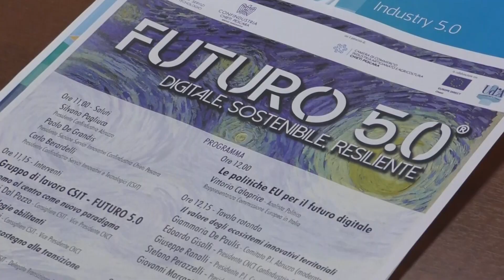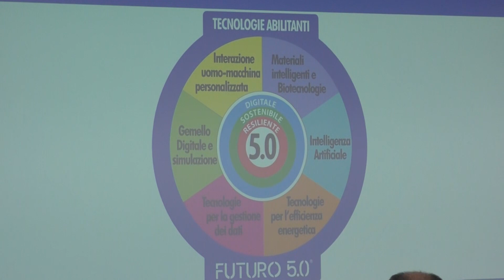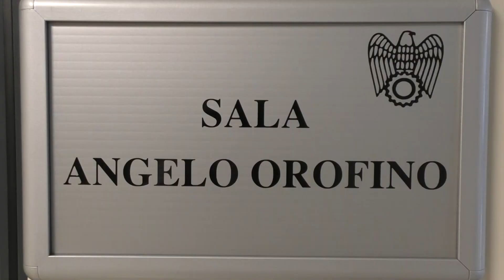Economia | Futuro 5.0: il fattore umano nel cuore dell'industria digitale, sostenibile e resiliente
| SUPER J |

Contatti Redazione:
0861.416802